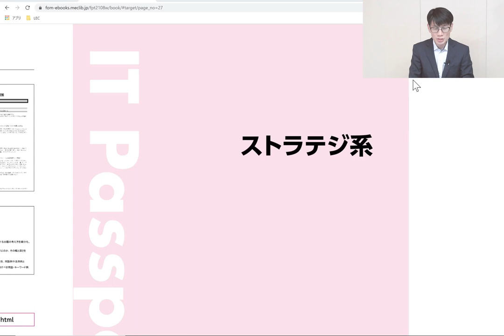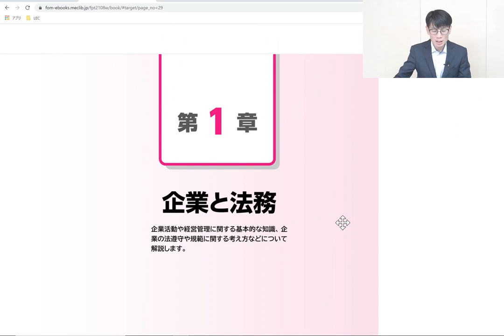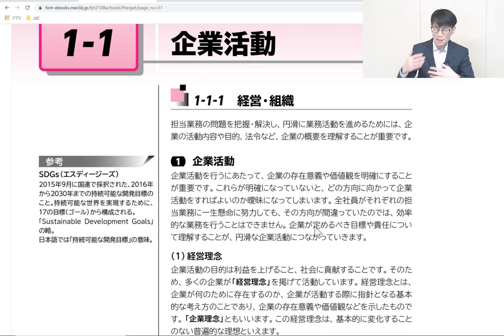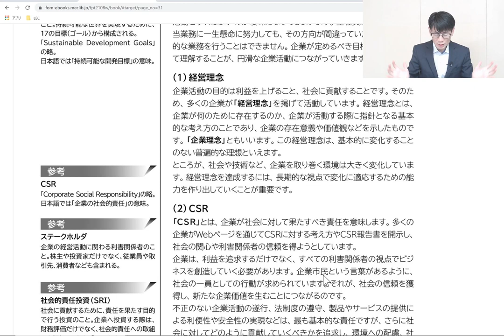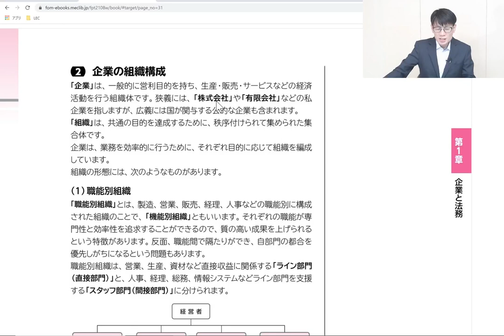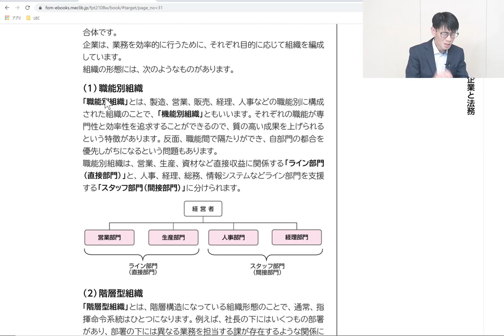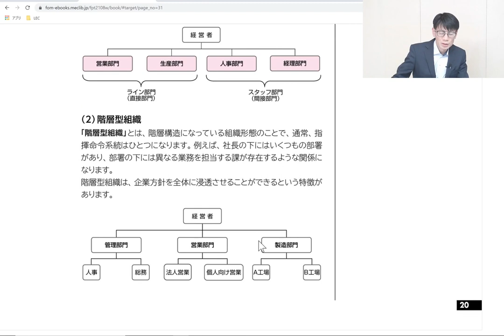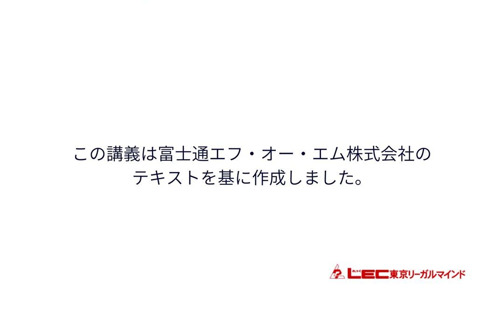ITパスポート試験合格講座（ストラテジ系）無料体験講座｜合格のLEC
LECの「ITパスポート試験合格講座」ストラテジ系の無料体験講座サンプルです。
ITパスポート試験に受かるための効果的な勉強方法や過去問の使い方などの合格テクニックも教えます。

■LEC ITパスポート試験合格講座 通信WEB講座　20000円（税込・テキスト別売り） お申込みはこちらから↓

■ITパスポート試験についてもっと知りたい方はこちらから

‹ITパスポート試験合格講座で学ぶこと›

AI、IoT、DX、ビッグデータ・・・今日の経済情勢と企業経営は、IT（Information Technology、情報技術）の利活用とともに急速に変化し続けています。
LECのITパスポート試験合格講座では、は、こうした情報技術の基礎知識として、
 ・企業活動や経営管理に関する基本的な考え方
 ・IT活用や新しい技術（AI，ビッグデータ，IoTなど）の動向に関する理解 ・論理的思考力（プログラミング的思考力など）を前提とした業務分析やデータ可視化による業務改善・問題解決手法
 ・コンピュータ・ネットワークに関する理論とオフィス機器の活用
 ・関連法規や情報セキュリティに関する知識
などを、現役の中小企業診断士/ITコンサルタントの講師がビジネスのプロならではの視点で丁寧に解説します。
ITリテラシー基礎知識を身につけながら、試験での問題解決力を養うWEB動画講座。1コマ10～20分の短時間講義で、スマホでもＰＣでも気軽に学習できます。

‹ストラテジ系の出題範囲›

 ・企業活動（経営、組織、業務分析、データ利活用、財務会計）
 ・法務（知的財産権、セキュリティ関連法規、労働関連法規、取引関連法規、標準化関連）
 ・経営戦略マネジメント（経営戦略手法、マーケティング、ビジネス戦略、技術戦略、ビジネスインダストリ、IoT等）
 ・システム戦略（情報システム戦略、業務プロセス、ソリューションビジネス、要件定義、調達計画等）

 ■ITパスポート・ITリテラシーの社員研修や企業・団体受講割引はこちらから